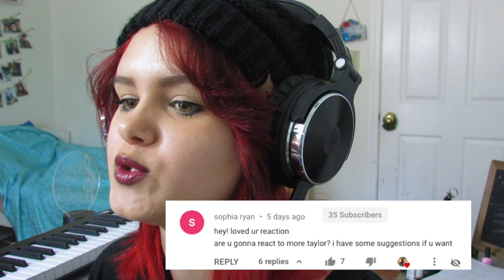Is Taylor Swift BETTER Acoustic?! (Reaction)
Hey, guys! Today I react to some videos of Taylor Swift performing in an acoustic setting!